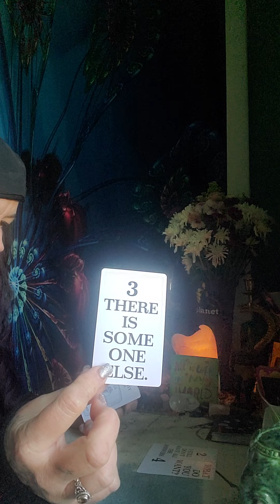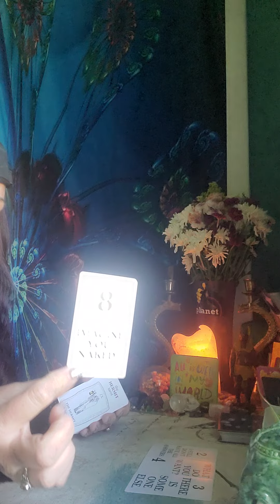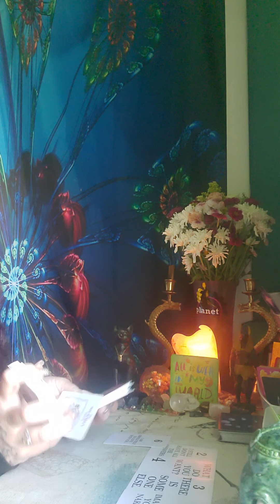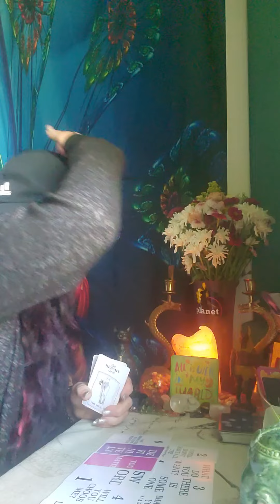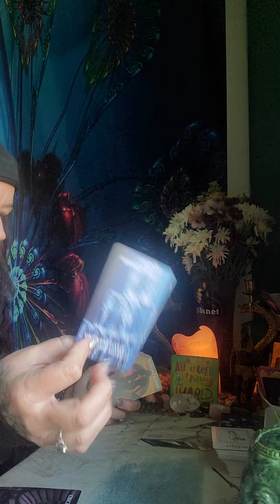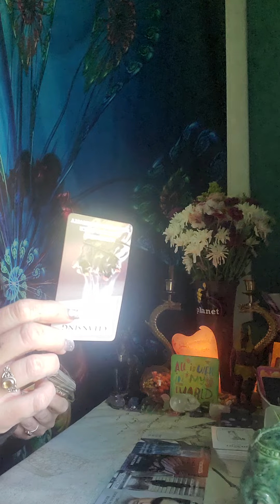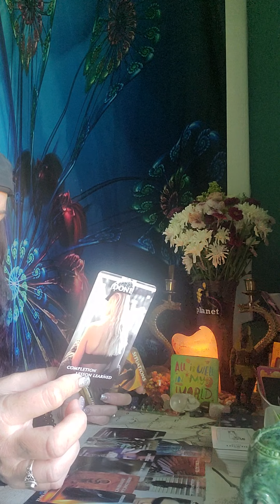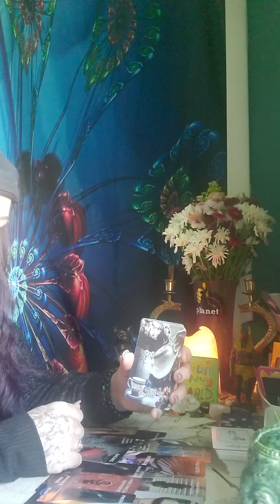Someone is trying not to get sterminated🤪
Donations Would Help If You Can OR Want to At PAYPAL